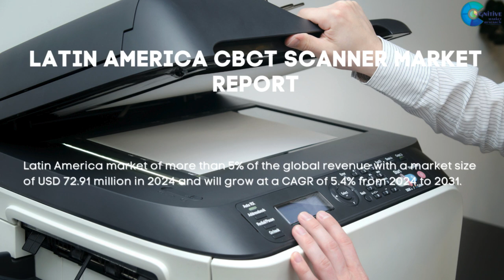CBCT Scanner Market Report 2024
CBCT Scanner Market Report 2024 | Forecast, Market Size & Growth

Report Insights: According to Cognitive Market Research, the global CBCT Scanner Market size is USD 1458.20 million in 2024 and will expand at a compound annual growth rate (CAGR) of 6.00% from 2024 to 2031.

Latin America market of more than 5% of the global revenue with a market size of USD 72.91 million in 2024 and will grow at a compound annual growth rate (CAGR) of 5.4% from 2024 to 2031.
The Standing held the highest CBCT Scanner Market revenue share in 2024.